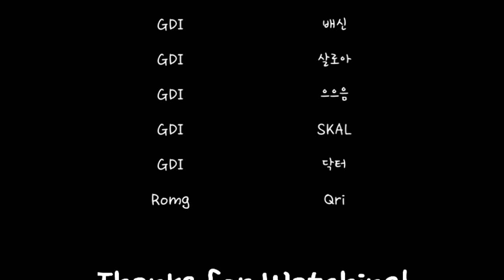CGBHighlights 8강4일차